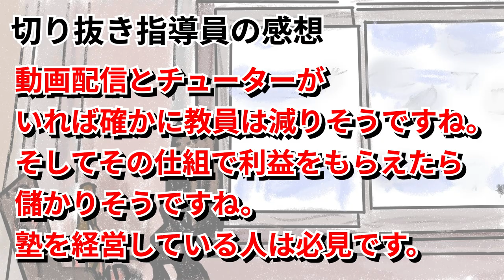415【切り抜き】ひろゆき AIが勉強を教えたらどうなるの？⇒教員が●●します。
61【切り抜き】ひろゆき　日本の大学で学んだことは社会では役に立ちません。
63【切り抜き】ひろゆき　某有名焼肉店で働いた時間を闇に葬られました。
64【切り抜き】ひろゆき　Abemaで成田悠輔がひろゆきのモノマネをしたが…
66【切り抜き】ひろゆき　子どもが習い事を嫌がっているどうしたら良い？
70【切り抜き】ひろゆきが逃走中に参加したら？
85【切り抜き】ひろゆき　日本と海外の生活の違いは？海外の良いところは？
95【切り抜き】ひろゆき　プログラマーになるには勉強だけじゃ足りない？
98【切り抜き】ひろゆき　漫画でバズったけど税金2000万納めたほうが良い？
99【 切り抜き】ひろゆき　モテない男性は女性方告白されたら付き合うべき？
100【切り抜き】ひろゆき　優劣をつけない、自主性を重んじる学校教育は大丈夫か？
104【切り抜き】ひろゆき　ECサイトで儲かるにはどんな食品を売れば良い？
114【切り抜き】ひろゆき　亡くなった彼女を忘れられない。これからどう生きたらよい？